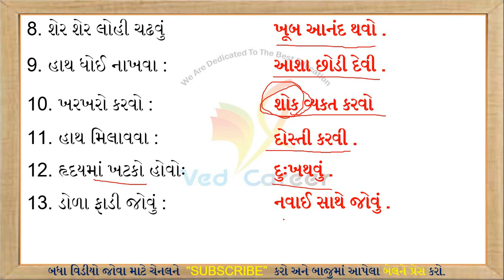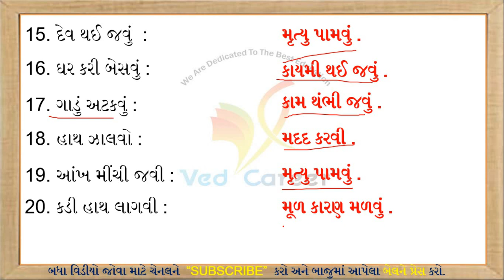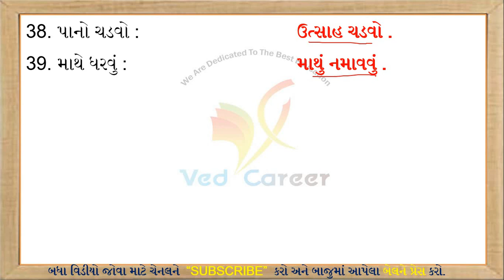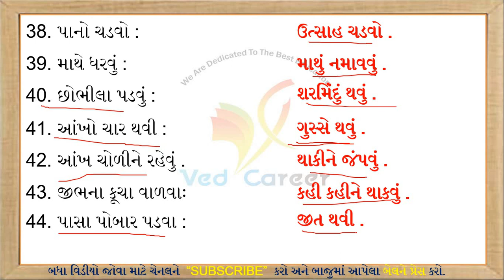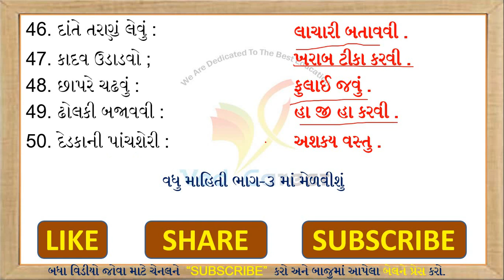રૂઢિપ્રયોગ, Rudhiprayog, Part-2, Gujarati Vyakaran, Gujarati Grammar, Std 6 to 12,VED CAREER,Talati